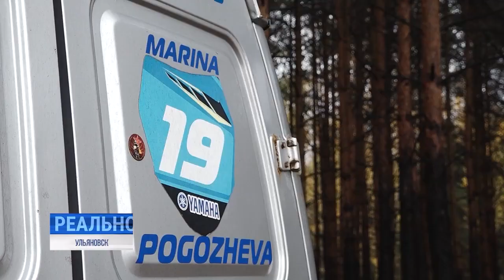На высоких скоростях. Ульяновская мотогонщица триумфально "выехала" с Чемпионата России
Выносливость, отличная физическая форма и умение самостоятельно разбираться в технике. Вот что отличает представителей такого неолимпийского вида спорта как мотокросс. В группе известного ульяновского тренера Алексея Ерохина занимается 16 мотогонщиков, шестеро из них - кандидаты в мастера спорта. Одна из воспитанниц - Марина Погожева - триумфально представила команду на недавно прошедшем Чемпионате страны.⠀⠀⠀⠀⠀